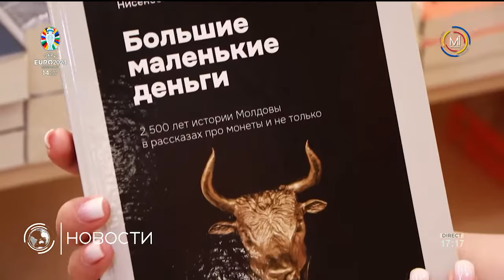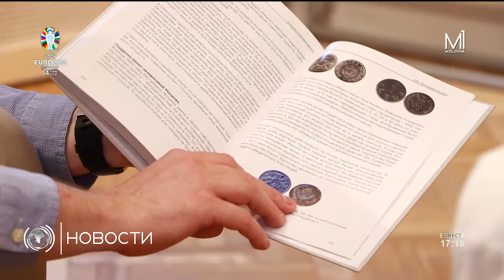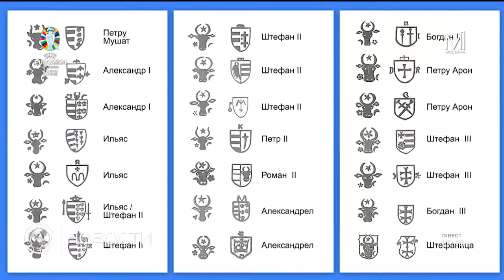История страны через историю денег: какая монета была первой в Молдове и как появился молдавский лей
А вы знали, что у лея и доллара был общий предок? Доллар взял свое имя от талера или дальдера, как называли его в Нидерландах. И лей - это тоже талер, только львиный, голландская монета лёвендальдер ходила на территории Молдовы. Когда разрабатывался дизайн валюты уже для независимой Молдовы, сначала предложили название талер или дукат, но выбор пал на лей. Историю государства куда легче и интересней изучить под углом истории денег, - уверен преподаватель школы бизнес-коммуникаций Игорь Нисенбойм. Он и книгу об этом написал, как сам говорит, нарочно попсовым языком, чтобы упростить задачу читателям.

Журналист Дарья Гвинджия поговорила с ним не только о недавно изданной книге, но и о том, какая монета в Молдове была первой, какая представляет интерес для коллекционеров, и почему важно быть финансово грамотными.